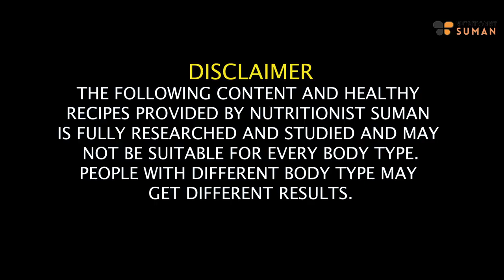2 Dinner Recipes For Weight Loss| Healthy Desearts For Working People/Office Goers |Fat to Fab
in this video where I share two easy and healthy dinner recipes designed specifically for weight loss. Additionally, discover a simple and delightful diet cake recipe perfect for busy working individuals and office goers, all explained in Hindi for your convenience.

In this cooking guide, I'll walk you through the step-by-step process of preparing these nutritious dinner options that are both satisfying and beneficial for weight loss. Plus, the diet cake is a delicious and guilt-free treat that you can easily incorporate into your routine, especially if you have a busy schedule.

Say goodbye to the struggle of finding healthy and convenient dinner options. Let's cook up a storm and achieve those health goals together!

Chapters
00:09 - Introduction
01:32 - About these Recipes
03:11 - Ragi Coco Powder Cake Recipe
05:11 - Banana and Oats cake recipe